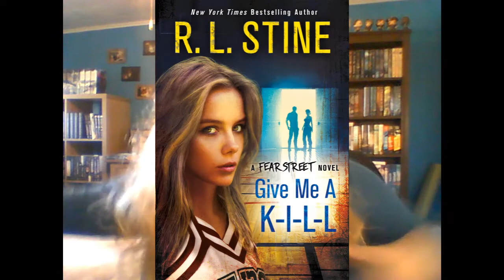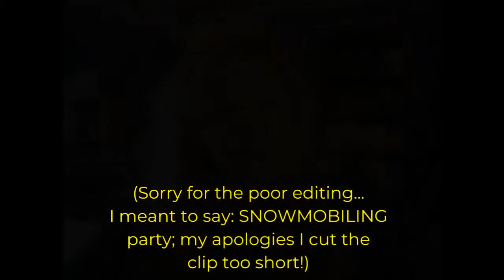The Lost Girl BOOK REVIEW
"The Lost Girl" by R. L. Stine is a GREAT young adult/horror novel, in my opinion. It's the 112th book I've read this year and higher up on my list of yearly favorites. If you read this book as well, I hope you enjoy it as much as I did! This is DEFINITELY on my Reread List!